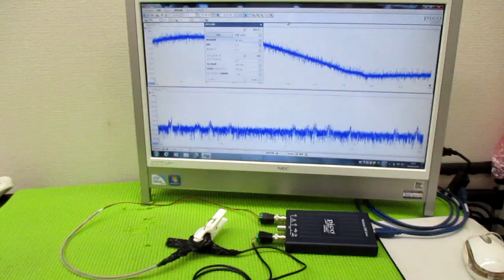メガヘルツの超音波発振制御プローブ ultrasonic-labo